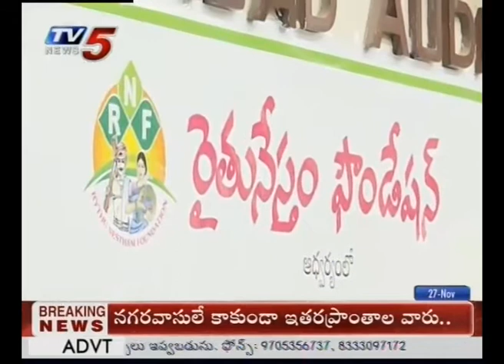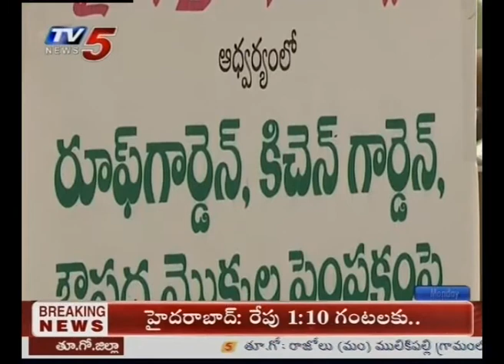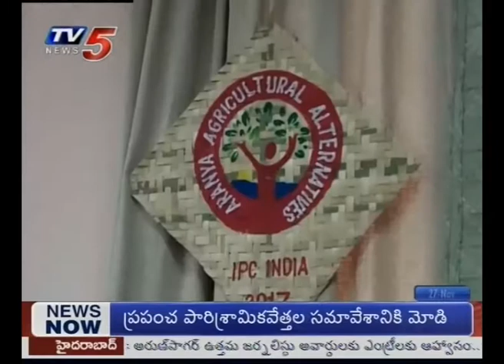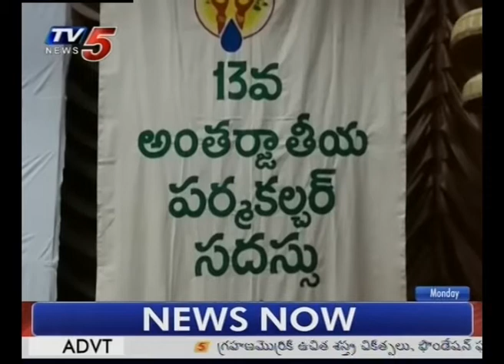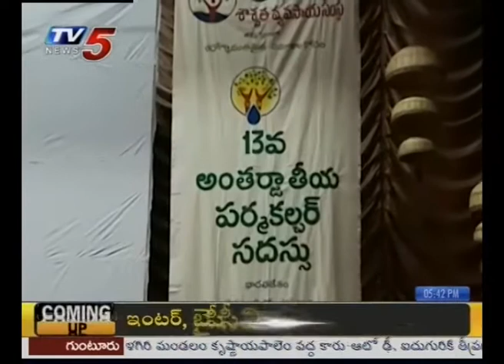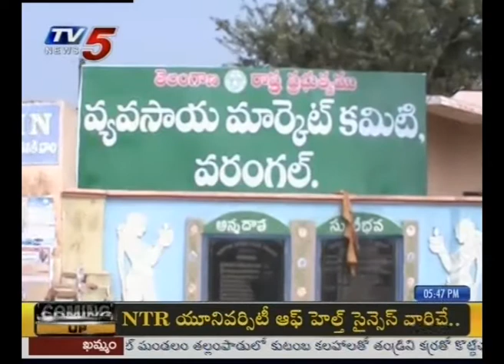ఔషధ మొక్కల పెంపకంపై అవగాహనా సదస్సు | Annapurna | TV5 News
ఔషధ మొక్కల పెంపకంపై అవగాహనా సదస్సు | Annapurna